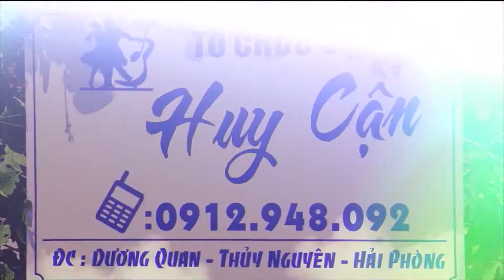Những Lời Dối Gian - Khánh Trung